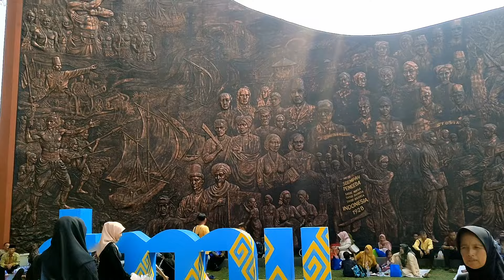WAJAH BARU TAMAN MINI INDONESIA INDAH 2023 | TMII JAKARTA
Inilah wajah baru Taman Mini Indonesia Indah terbaru stelah di renovasi
HTM 25K/Orang

Nonton juga video kita yg lainnya ya